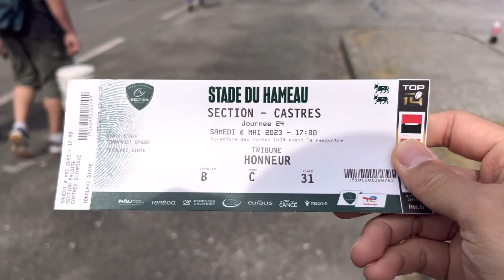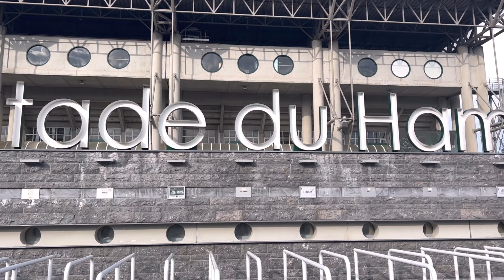NONTON RUGBY DI PAU 🏉🇫🇷